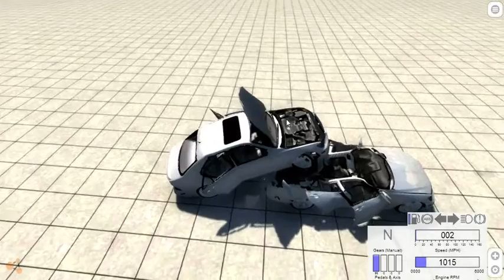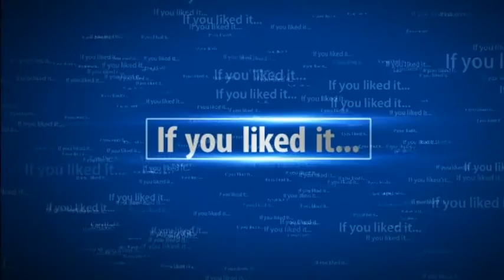Lexus IS300 Crashtest BeamNG.drive + downloadlink